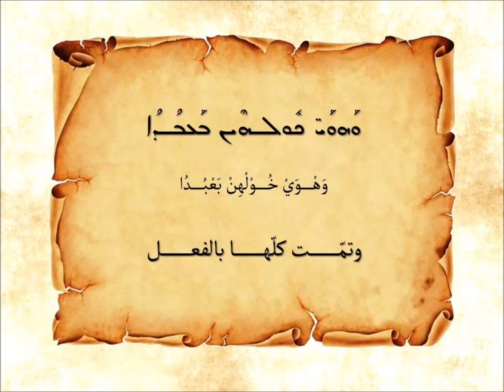Sedro Aphremoyo سدرو أفريمويو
Playlist: *NATIVITY* Syriac Maronite Hymns
تراتيل سريانيّة مارونيّة - الميلاد

سدرو أفريمويو
زمن الميلاد المجيد في الليتورجيّا المارونيّة

Sedro Aphremoyo
The Season of the Glorious Birth of our Lord in the Maronite Liturgy

ܗܳܢܳܐ ܝܰܘܡܳܐ ܚ̣ܰܕܺܝ ܡܳܪܝ
ܠܡܰܠܟ̈ܶܐ ܟܳܗ̈ܢܶܐ ܘܰܢܒܺܝ̈ܶܐ
ܕܒܶܗ ܐܶܫܬܰܠܰܡܝ̈ ܡܶܠܰܝ̈ܗܽܘܢ
ܘܰܗܘܰܝ̈ ܟܽܠܗܶܝܢ ܒܰܥܒܳܕܳܐ

ܒܬܽܘܠܬܳܐ ܓܶܝܪ ܝܰܘܡܳܢ ܝܶܠܕܰܬ̣݀
ܠܥܰܡܰܢܽܘܐܝܶܠ ܒܶܝܬ ܠܚܶܡ
ܩܳܠܳܐ ܕܡܰܠ̣ܶܠ ܐܶܫܰܥܝܳܐ
ܝܰܘܡܳܢܳܐ ܗܘ̣ܳܐ ܣܽܘܥܪܳܢܶܗ

هُنُا يَوْمُا حَدِيْ مُرْ
لْمَلْكِا كُهْنِا وَنْبِيْيِا
دْبِهْ إِشْتَلَمْ مِلَيْهُوْنْ
وَهْوَيْ خُوْلْهِنْ بَعْبُدُا

بْتُوْلْتُا جِرْ يَوْمُنْ يِلْدَتْ
لْعَمَنُوْيِلْ بِتْ لْحِمْ
قُلُا دْمَلِلْ إِشَعْيُا
يَوْمُنُا هْوُا سُوْعْرُنِهْ

هذا اليومُ قد فرَّحَ يا ربُّ
الملوكَ، الكهنةَ والأنبياء
إذ فيهِ قد تحقَّقَتْ أقوالُهُم
وتمَّتْ كلُّها بالفعل

ألبتولُ ولدَتِ اليومَ حقًّا
عمَّانوئيلَ في بيتَ لحم
ألكلمةُ الّتي قالَها أشعيا
تحقَّقَ اليومَ معناها